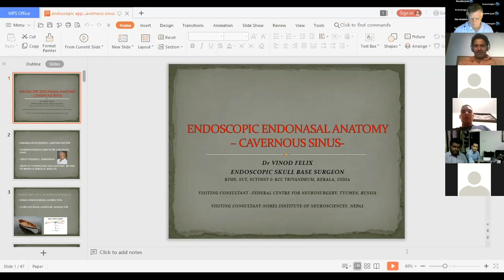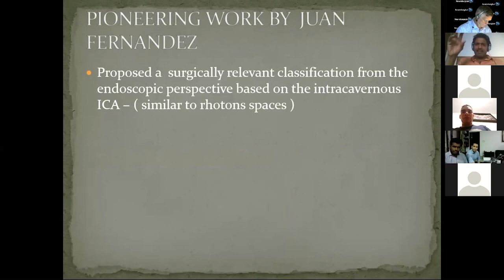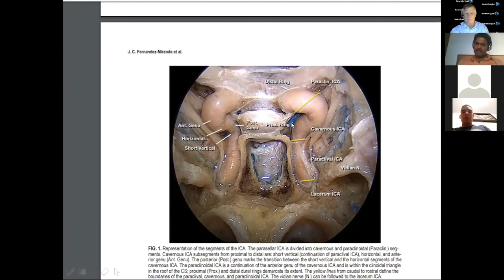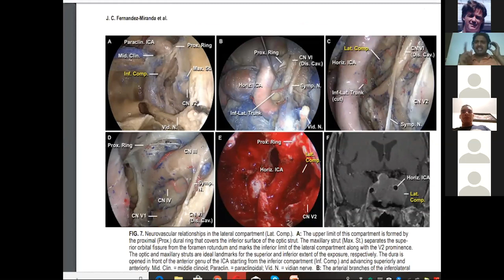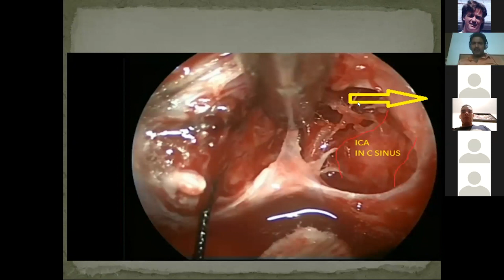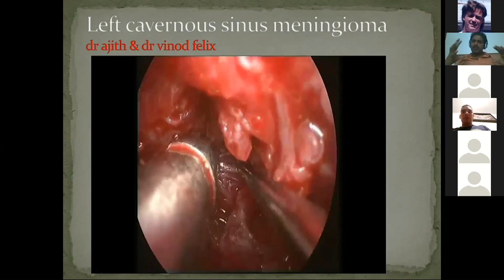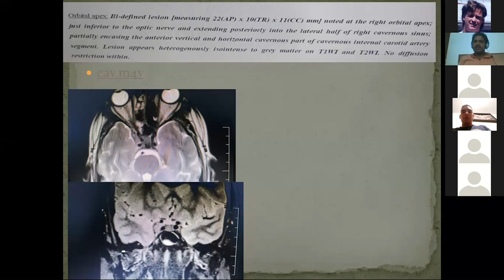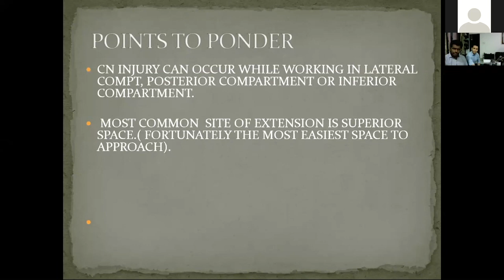Endoscopic Approach to the Cavernous Sinus